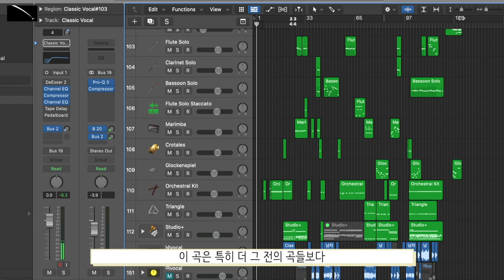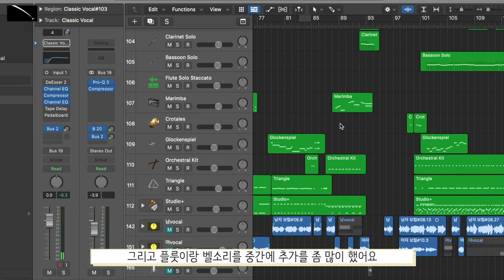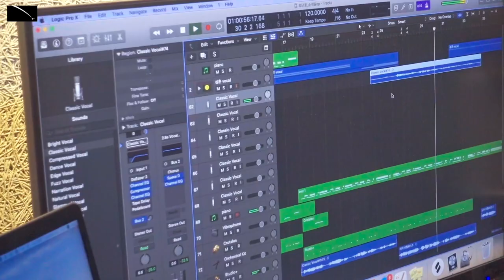[VLOG] 뮤직드라마 '어쩌다 E,I와 소개팅'은 이렇게 만들어졌습니다🎬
[어쩌다 E,I와 소개팅] 뮤직드라마 영상은 여기서!

극 E와 극 I가 소개팅으로 만난 뮤직드라마,
'어쩌다 E,I와 소개팅'의 제작 과정을 메이킹 영상으로 담아보았습니다🐣

뮤직드라마의 촬영부터 녹음 현장을 영상에서 확인해보세요✨

Vlog By. 모난꿈 monangoom